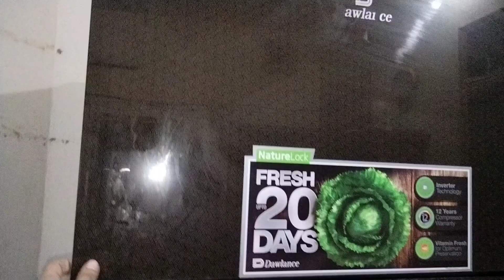Ramzan recipes 2023 ✨Ramzan k Any s pehle Tyarian😍🥰💞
pakora recipe by Maria sheikh
pakory Banany Ka Tarika
ramzanrecipes2023 by Maria sheikh